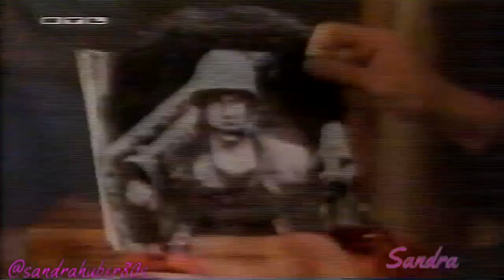Santa Barbara Ep.1873 Deutsch